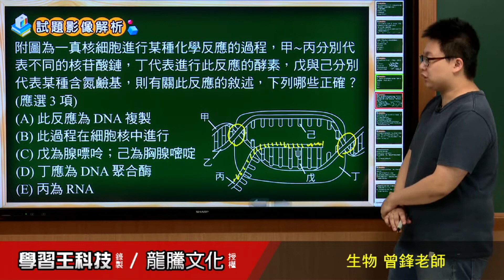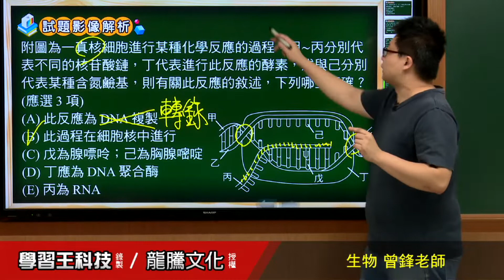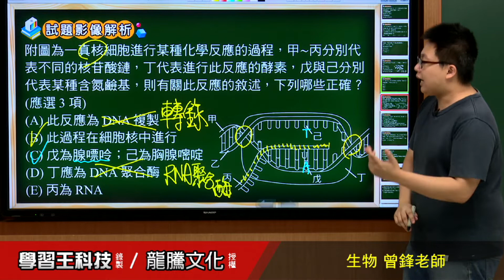【月考王解題影音】《普高生物》 第8回 第二章複習 多選題31